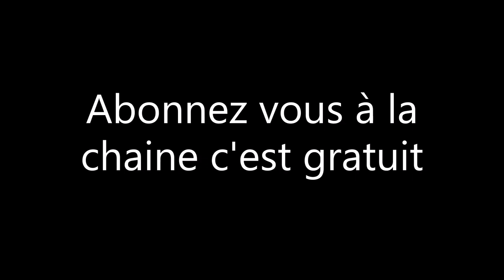la DT passe en 85 TOP Gris étape 2 le cylindre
dans cette vidéo je monte le cylindre du 85 Top Gris je fait le squish est je monte l'admission